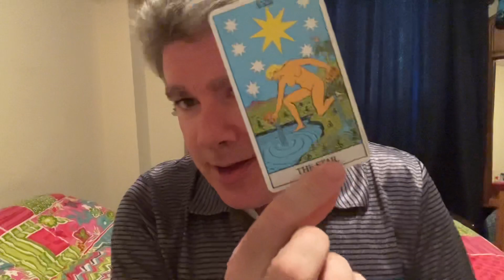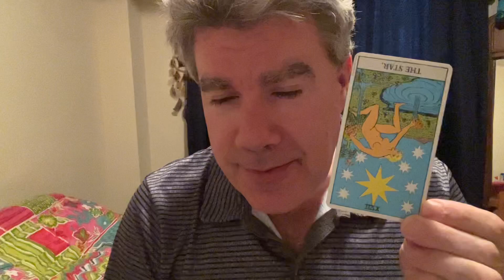Cosmos coin prediction